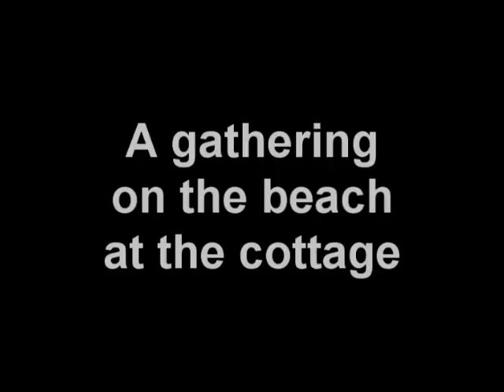Christmas Eve Day at the Cottage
Our gathering for a bonfire at the cottage on December 24, 2011